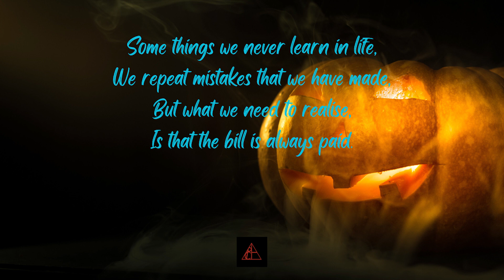Indulgence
For a while now i have had the compultion to write creativly and the most fun expression of this for me is to allow the stream of conciousness to do its work while i sit back and see what comes out.
almost all of these poems are done in one quick session, usually in an average of about 30 minutes. but some are quicker and some take a little more resolving.
but i hope you enjoy them.